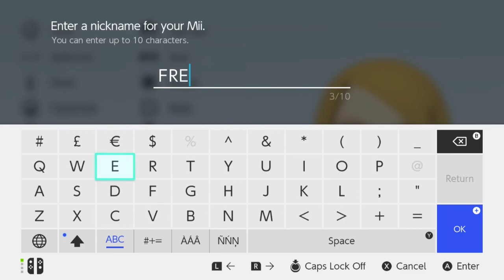Making of Zero Suit Samus from Metroid . in progress . Nintendo Switch